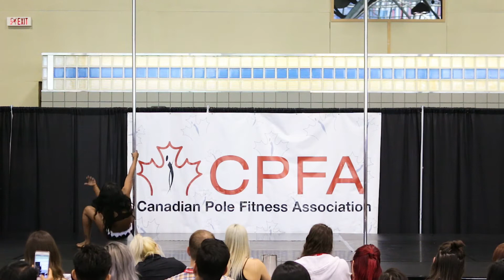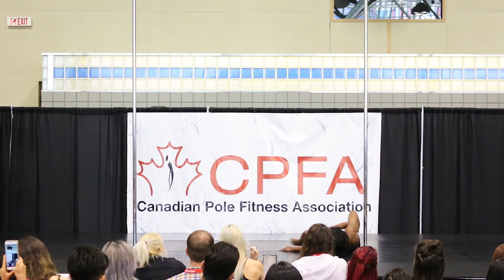2017 Toronto Pro Show - Jade